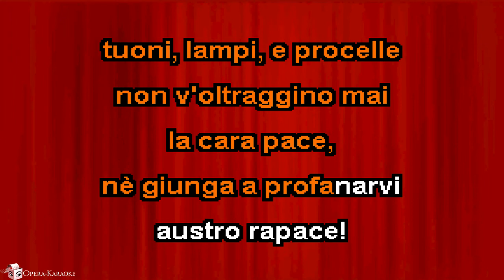Ombra mai fu (G+) (High voices) Karaoke Accompaniment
Video Pack sample of "Ombra mai fu (G+) (High voices)" from "Serse" by G. F. Handel. Full Video, diction, melody track and Karaoke sing along CDG file available